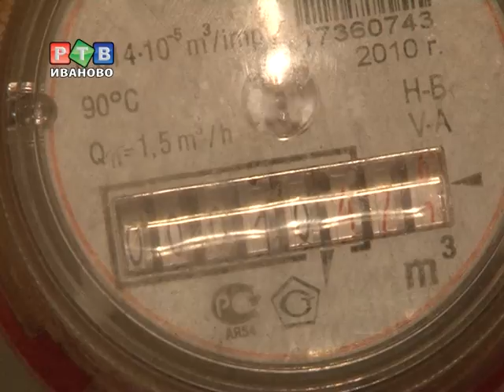Услуги ЖКХ в регионе будут дорожать